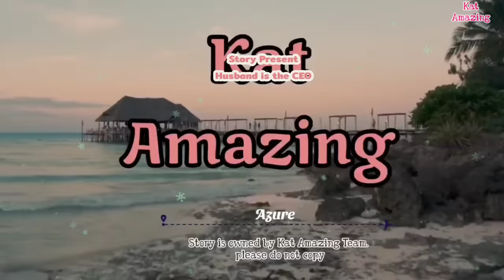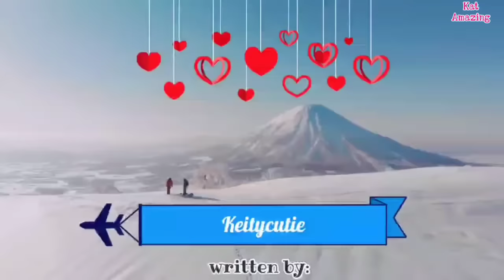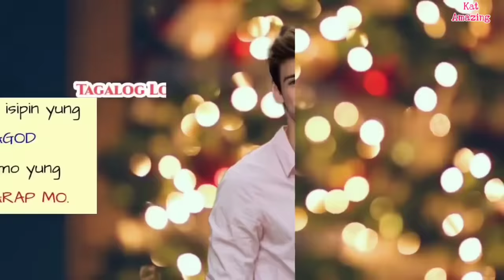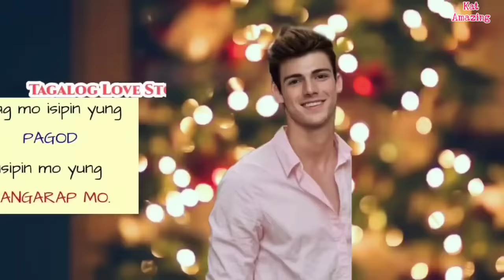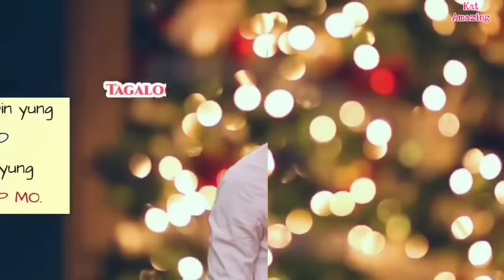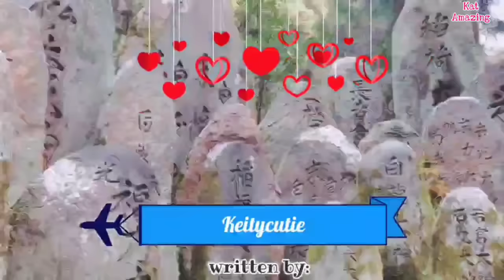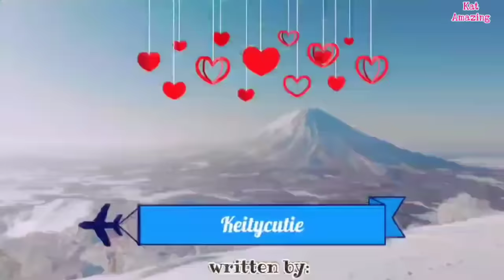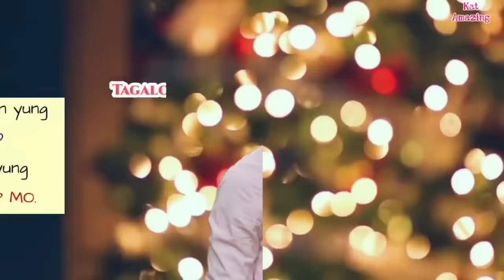HULI SA AKTO ANG FIANCÉ NA MAY BABAE SA KAMA? BILANG GANTI, ANG 'DELIVERY BOY' ANG NAGING GROOM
Full Story: Husband is the CEO
written by: Keity Cutie
Main Lead: Alice and Darius
Narrated by: Miss Kat
Story Arranged by: KAT Amazing Stories

* Dreame
* Wattpad
*Famelnk

Related/Similar Channel
Kat Amazing Stories PH
Saima TV
Inday Series
Amihan Stories
Soskalami
Kulay TV
Skylar Guru
Papa Dudut
Dear Siren

MOEntertainment